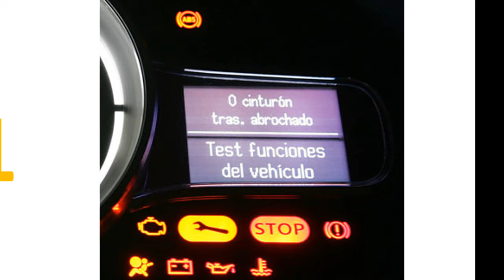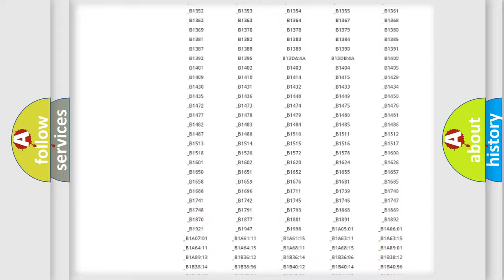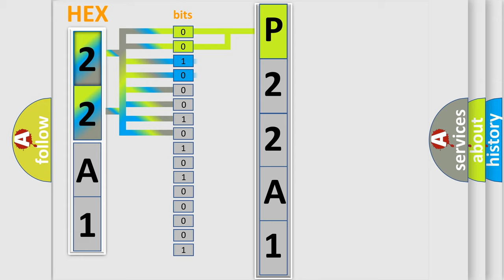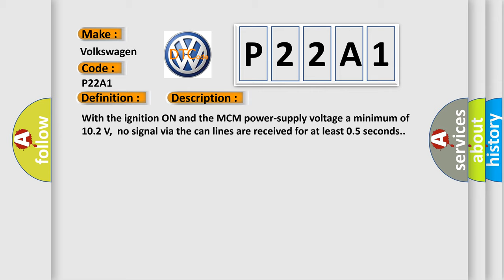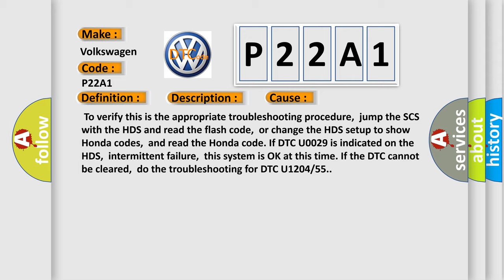DTC Volkswagen P22A1 Short Explanation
Contents:
0:21 Basic DTC analysis according to OBD2 protocol standard.
1:48 Insight into programming
2:58 A diagnostically understandable description of the Diagnostic Trouble Code
3:05 Basic error definition

Make:
Volkswagen
Code:
P22A1
Definition: